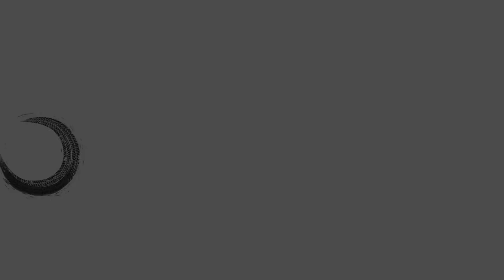Manali to keylong via Rohtang on bullet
Mobile phone used- Iphone 6S

Like me on Instagram- Riderzjunction